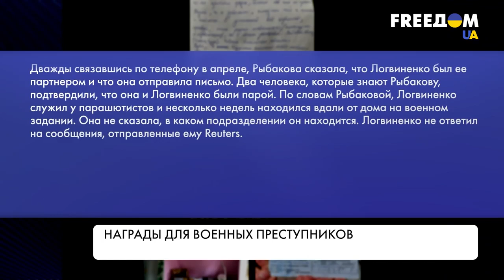Хто причетний до окупації передмістя Києва. Деталі розслідувань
Бійці полку росгвардії "Витязь", кадировські частини та десантники з Пскова з початку повномасштабного вторгнення Росії в Україну окупували Київську область. Це з'ясували журналісти Reuters, які протягом трьох тижнів після звільнення міст та селищ опитували свідків, відвідували місця воєнних злочинів, де знаходили особисті речі загарбників.